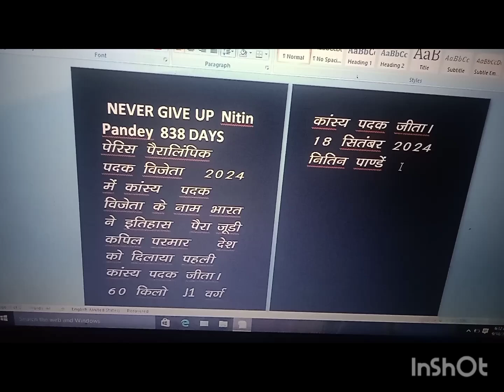Handicapped Judo Karate bronze medal man voice video story Nitin Pande 🙂🙏